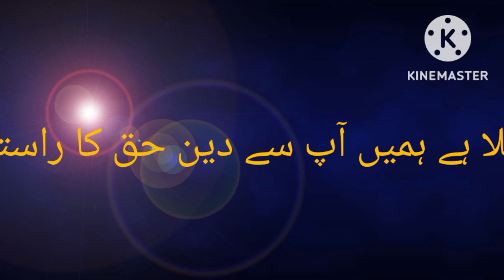Nahin hai koi dusra Do jahan ya muhammad Mostafa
nahi hy koy dosra do jahan ka badesha ya muhammad mustafa#helpinghand

thanks ☺️